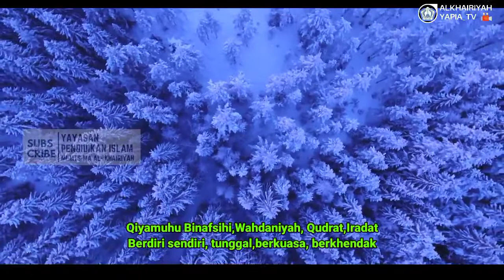20 Sifat Wajib Allah. Swt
Salah satu investasi keimanan yang bisa dilakukan oleh orang tua adalah mengenalkan sifat wajib Allah SWT kepada anak. Sifat Wajib adalah sifat yang dimiliki oleh Allah SWT yang maha sempurna. Dengan mempelajarinya, diharapkan keimanan seseorang akan lebih bertambah.

Dalam mengenalkan dan mengajarkan anak untuk mengetahui sifat wajib Allah,  akan lebih mudah di hafal dengan irama musik

melalui video ini semoga dapat mempermudah anak dalam mengenal 20 sifat wajib Allah.

semoga bermanfaat 🙏